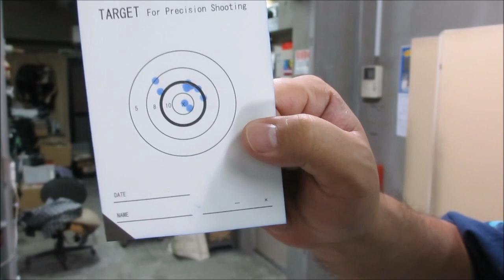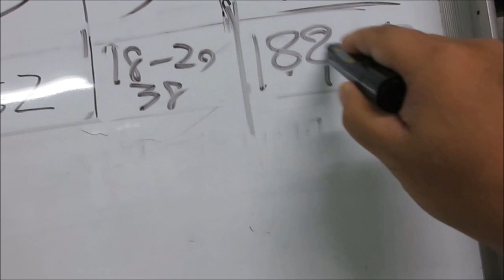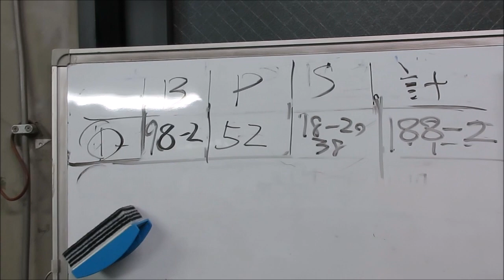ＡＰＳどうでしょう ＡＰＳカップ練習の記１１０